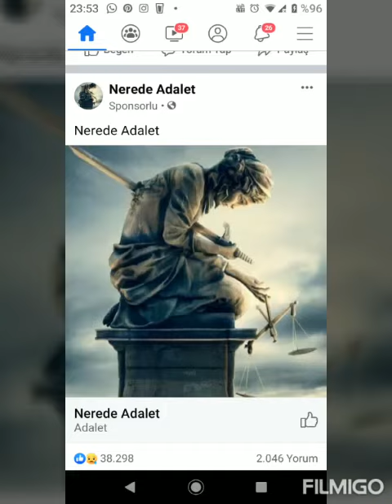۱۹ نوامبر ۲۰۲۰